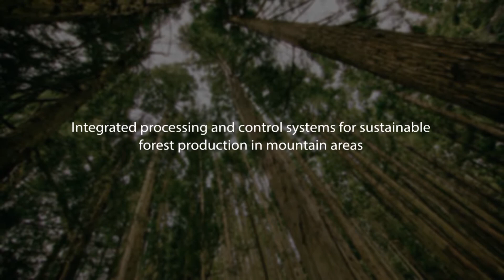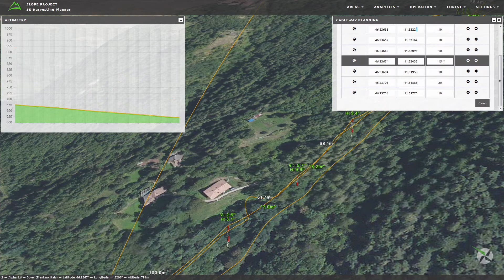SLOPE Project Tutorials - 12 - Cableway Planning